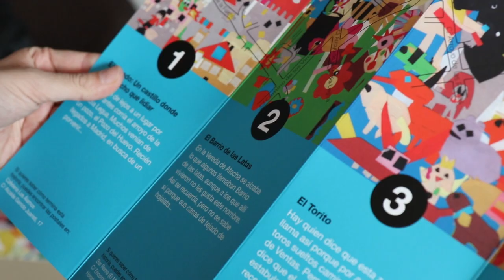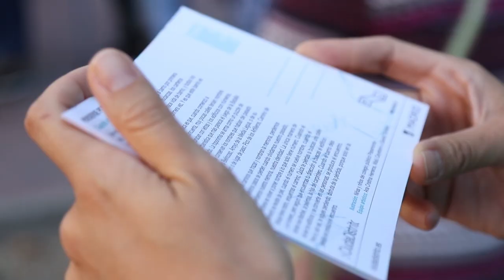Perderse en Moratalaz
Proyecto desarrollado en CiudaDistrito que propone generar de forma colectiva relatos cortos -reales o ficcionados- a partir de personajes, eventos o situaciones del distrito recopilados por los vecinos y vecinas. El objetivo es inundar el barrio con sus propias historias (o leyendas) para acercarlas a un público más amplio.